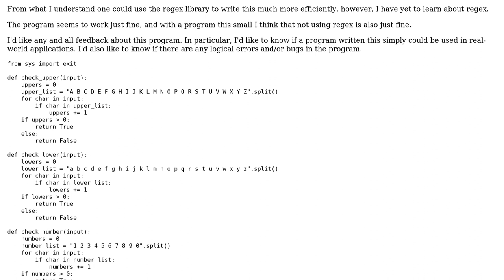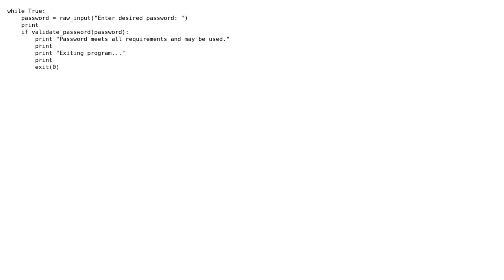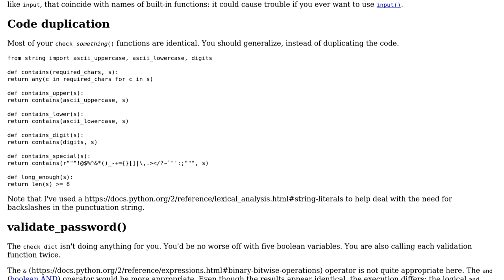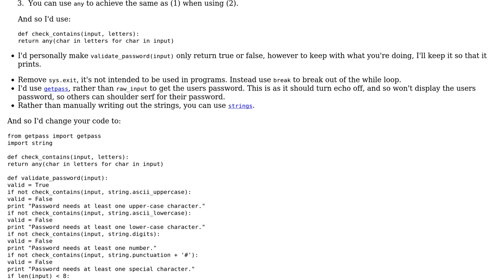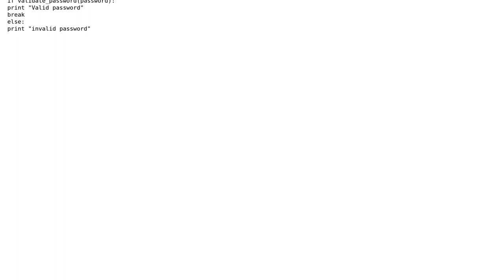Code Review: Password checker in Python (2 Solutions!!)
Code Review: Password checker in Python

With thanks & praise to God, and with thanks to the many people who have made this project possible! | Content (except music & images) licensed under CC BY-SA | Music | Images & others | With thanks to user Peilonrayz user Mast user MadHatter user 200_success and the Stack Exchange Network Trademarks are property of their respective owners. You are responsible for your own actions.